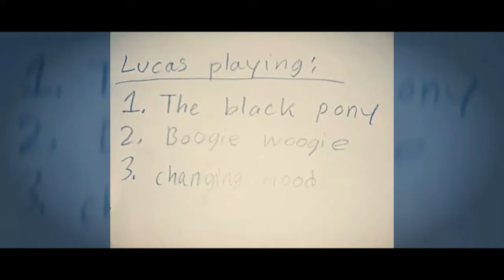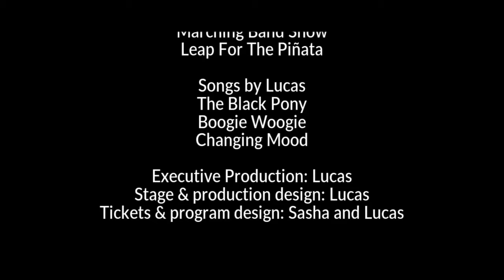Concert d'anniversaire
Lucas et Sasha m'ont offert un petit concert pour mon anniversaire. Voici la vidéo qui en résulte.